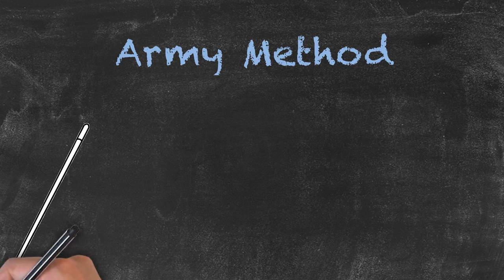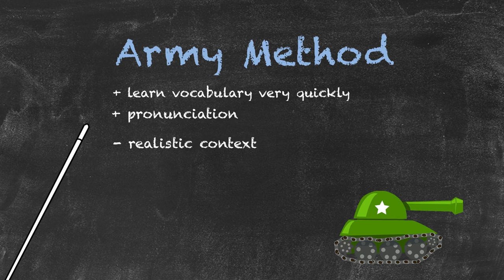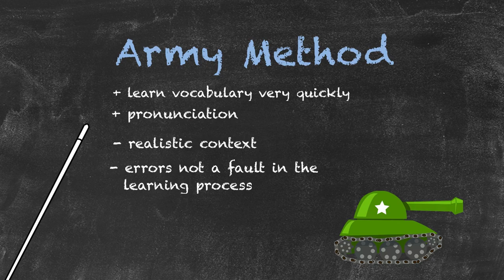Theories, Methods & Techniques of Teaching - Repetition Drill Example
This video is part of our series on "Theories, Methods & Techniques of Teaching". If you haven't watched the previous parts yet, have a look

This video gives an example of language drills in the audio lingualism or army method.